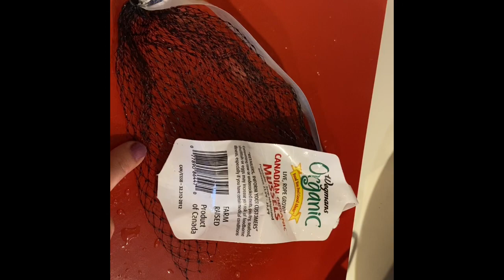Classic French Mussels Recipe / Moules Marinière with Garlic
Here’s one of the most simple and romantic recipes you can add to your cooking arsenal - a classic French mussels recipe - also known as Moules Marinière - served with  garlic and parsly

I know a lot of us are self isolating at home and BORED AS HECK! so I came up with  things you can do while at home to help with the boredom! Hope you're all doing okay during this period of quarantine, we'll get through it, together :)

 things to do when you're stuck at home

things to do when you're bored at home

things to do when you're bored, at home, and have no friends

Thank you very much for listening and for leaving feedback. All your warm support really inspires me to work even harder on my videos. Have a wonderful day or evening!
BORED AT HOME

How to Cook Dried Chickpeas/طبق الحمص على الطريقة المغربية كيجي أكثر من رائع بمذاق جد لذيذ

Ingredients used:

1 kG of Fresh Mussels
1 clove of garlic
A bunch of flat Parsley (1 tablespoon finely sliced)
10 grams of unsalted Butter
2 bay leaf
A few twigs of thyme
Salt and pepper (to correct the seasoning of the sauce if needed)